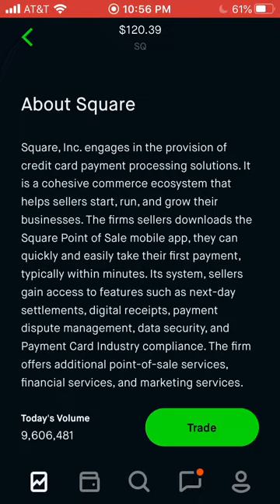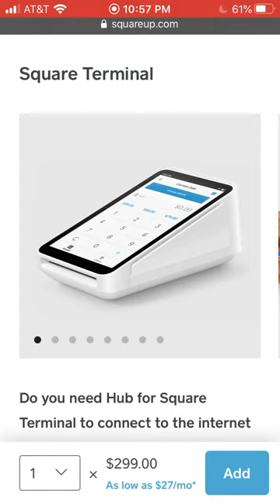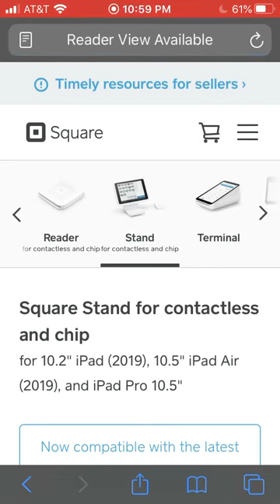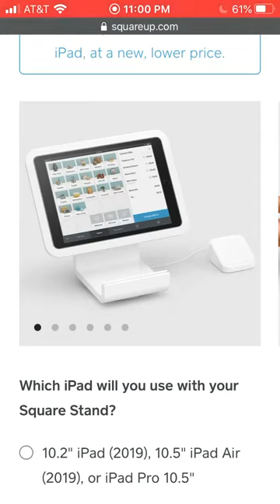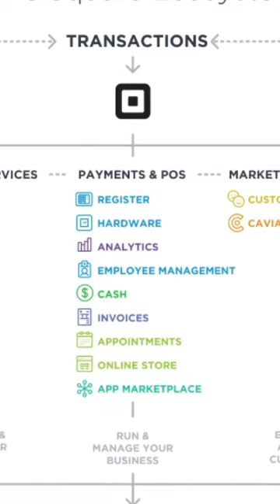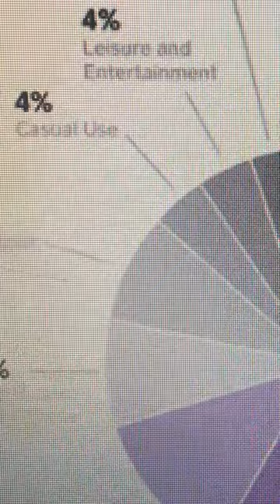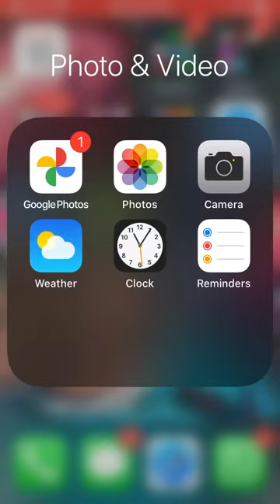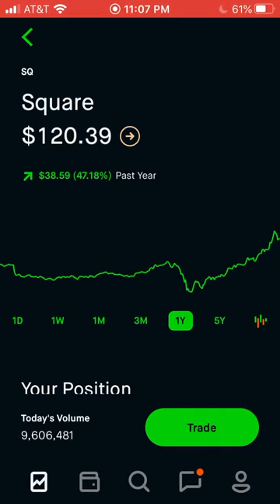Square analizando en español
Hoy analizamos La compañía square square technologia # tech
Mi link the Robinhood

Your free stock is waiting for you! Join Robinhood and we'll both get a stock like Apple, Ford, or Facebook for free.